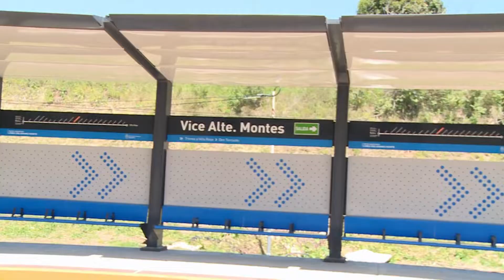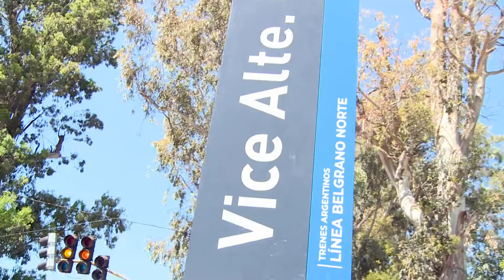En Tigre, la renovada estación Montes ya quedó inaugurada